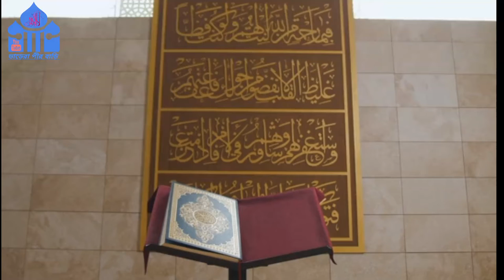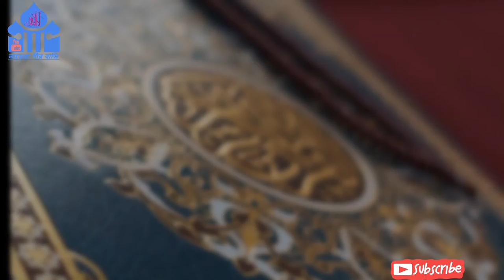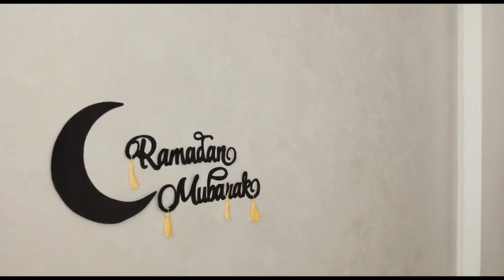Assubhu Bada | naat | Allahu allahu | আল্লাহু আল্লাহু | নাত 14 March 2022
Assubhu Bada min,, Allahu Allahu naat,, Ramadan Mubarak special..

(Varera Pir বারি) আমাদের  নতুন চ্যানেল

আমাদের ইসলামিক শিক্ষা প্রতিষ্ঠান
( আনসারিয়া মশতাকিয়া দারুল উলুম ভাড়েরা পীর বাড়ি মাদ্রাসা )

 (এতিমখানা)

 তাজপুর সিলেট।।

 সবাই আমন্ত্রিত

ভাড়েরা পীর বাড়ি,  একটি ইসলামকি প্রচার মাধ্যম। এই চ্যানেলটির মাধ্যমে দেশের খ্যাতমান আলেম,মুফাসসির,মুফতি,মাওলানা গণের ওয়াজ/বয়ান/ইসলামী সঙ্গীত/কোরআন তেলাওয়াত প্রচারের জন্য পোষ্ট করা হবে। ইহা শুধু ইসলাম প্রচার ও প্রসারের জন্যই করা হবে। হাক্কানী ওলামায়ে কেরামগণ দেশের বিভিন্ন এলাকায় ওয়াজ মাহফিল জুমআর খুদবা প্রদান করেন। তাহা সকল মুসলিম মিল্লাতের মাঝে পৌছে দেওয়ার জন্যই কাজ করব ইনশা আল্লাহ। এই চ্যানেলের কোরআন তেলাওয়াত,গজল,ওয়াজ ও মাসলা মাসায়েল ও ইসলামী ঘটনা নেক নিয়াতে শুনে নসিহত পেলে সওয়াবের অংশীদার হওয়াই আমাদের লক্ষ ও উদ্দেশ্য। ইসলামিক বিষয় ছাড়া অন্য কোন বিষয় আপলোড দেওয়া হবে না বলে প্রতিশ্রুতি প্রদান করছি। এটা থেকে কোন আলেমের মানহানী হয় কোন কাজ করবোনা ইনশাআল্লাহ। দয়াময় আল্লাহ আমাদের নেক নিয়ত পূরণ করুন। Bharera pir bari,,  একটি ইসলামী গণমুখী প্রচার মাধ্যম। এখানে দেশ সেরা ইসলামীক স্কলারদের বক্তব্য/ ওয়াজ/তাফসির নিয়মিত তৈরী ও প্রচার করা হয়।
ভাড়েরা পীর বাড়ি  is an Islamic mass media. Here the publications of best Islamic scholars around the country are regularly published and promoted .So please subscribe to our channel for the promotion and expansion of Islam and encourage others to like, comment and share. ►This content is published by Bharera pir bari..  We only upload our own content which is copyrighted to Bharera pir bari ►Any unauthorized reproduction, redistribution or re-uploading of this material is strictly prohibited. Legal actions will be taken against those who violate the copyright rule. ► So, stay away from re-uploading our videos and follow the copyright laws.